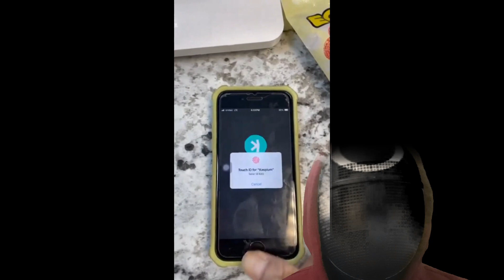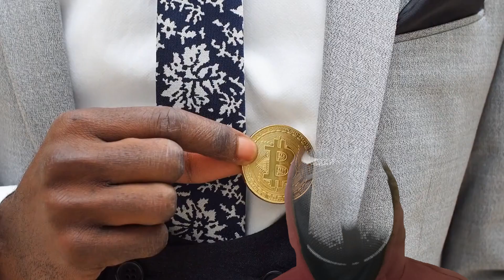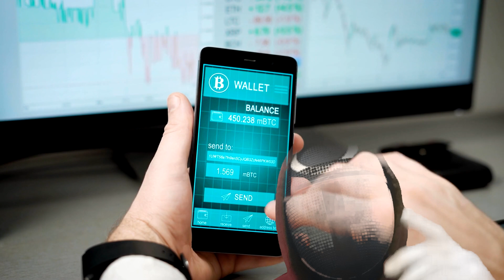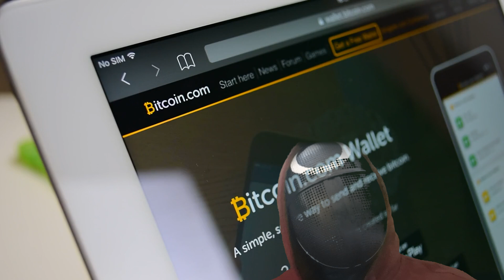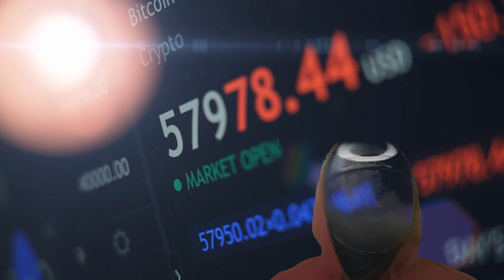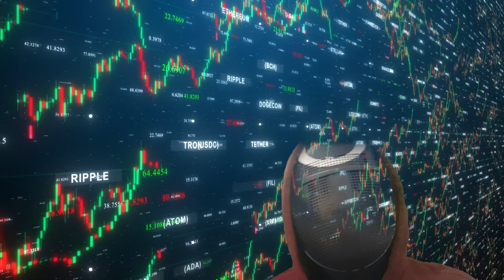"Bitcoin Has Failed" - Blockchain Co-Founder | Kaspa, More Bitcoin Than Bitcoin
kaspa:qp6y32xgv5ncdvz3sqgfahj50uazl56qqeza3rtae65r8skkjj5nv8ytuywm4

In this video, you'll see what makes Kaspa special, exploring its innovative approach to solving the blockchain trilemma and its potential to reshape the future of digital currencies.

Kaspa is a next-generation cryptocurrency and blockchain platform that aims to overcome the limitations of traditional blockchain networks.

Launched in 2021, Kaspa represents a significant leap forward in blockchain technology, offering a unique solution to the long-standing challenges of scalability, security, and decentralization.

To understand Kaspa's significance, we need to look at its origins. The project was conceived by a team of brilliant minds led by Dr. Yonatan Sompolinsky, a renowned expert in distributed systems and blockchain technology.

Dr. Sompolinsky and his colleagues at the Hebrew University of Jerusalem developed the theoretical framework known as GhostDAG (Generalized Heap-Oriented Directed Acyclic Graph), which forms the backbone of Kaspa's revolutionary consensus mechanism.

The name "Kaspa" itself is derived from the Hebrew word for "money" or "cash," reflecting the project's ambitious goal of becoming a widely adopted digital currency. This choice of name also pays homage to the project's Israeli roots and the academic background of its founding team.

Kaspa's unique features is the problem it aims to solve: the blockchain trilemma. This concept, first introduced by Ethereum co-founder Vitalik Buterin, refers to the seemingly impossible task of achieving optimal levels of three critical aspects in a blockchain network:

Security:
The robustness of the network against attacks and fraudulent activities.

Scalability:
The ability to process a high number of transactions quickly and efficiently.

Decentralization:
The distribution of power and control across the network, ensuring no single entity has too much influence.

Traditionally, blockchain networks have struggled to achieve all three of these aspects simultaneously, often sacrificing one for the sake of the others.

For instance, Bitcoin prioritizes security and decentralization but faces scalability issues, while more centralized networks might achieve higher transaction throughput at the cost of true decentralization.

At the heart of Kaspa's approach to solving the blockchain trilemma is its unique BlockDAG architecture. DAG stands for Directed Acyclic Graph, a data structure that allows for a more flexible and parallel approach to processing transactions compared to traditional blockchain's linear chain of blocks.

Here's how Kaspa's BlockDAG works:
Parallel Block Creation: Unlike traditional blockchains where only one block can be added at a time, Kaspa allows multiple blocks to be created and added simultaneously.

GHOSTDAG Protocol:
This innovative consensus mechanism, based on the original GhostDAG framework, enables the network to quickly reach agreement on the order of transactions across parallel blocks.

Proof-of-Work (PoW) Security: Kaspa maintains the robust security model of PoW consensus, similar to Bitcoin, ensuring strong protection against attacks.

High Block Rate: Kaspa aims for a block time of 1 second, dramatically increasing transaction throughput compared to traditional blockchains.

By combining these elements, Kaspa achieves a remarkable balance of scalability, security, and decentralization, effectively addressing the blockchain trilemma.

Kaspa represents a bold step forward in the evolution of blockchain technology. By tackling the blockchain trilemma head-on, it offers a unique solution that combines the best aspects of traditional blockchains and DAG-based systems.

Its innovative BlockDAG architecture, coupled with the GHOSTDAG consensus protocol, enables Kaspa to achieve high scalability without compromising on security or decentralization.